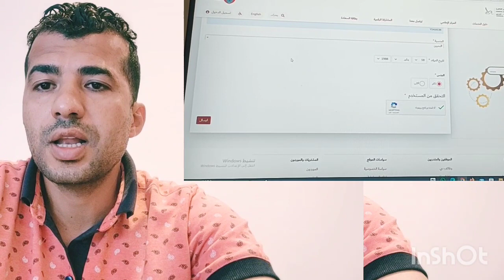الاستعلام عن الرقم الموحد